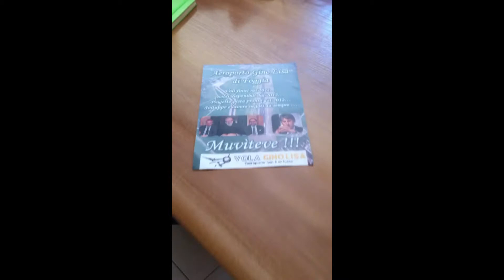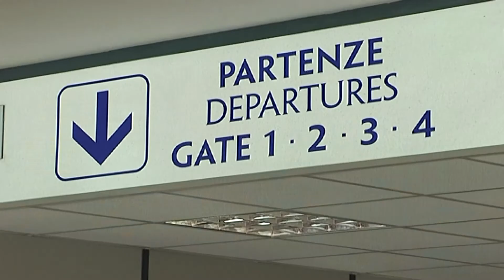'vola ginolisa' ai governanti, 'muviteve'